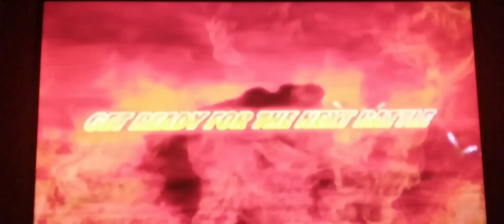TEKKEN 5 DR Jin vs Marduk